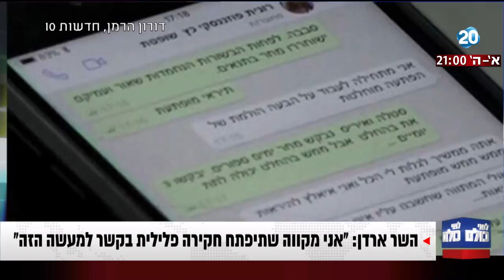לפני כולם - המערכת הפוליטית סוערת: אי אפשר להתעלם מזיהום החקירה